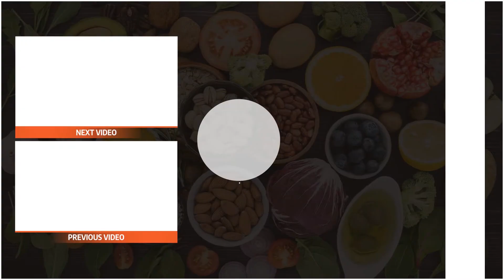Health benefits of Radish: This vegetable is surprisingly healthy!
Radishes are not the most popular vegetables in the world; they don’t get much attention. This is a shame since they are used for health benefits for centuries in Ayurveda and Traditional Chinese Medicine.

Health benefits of Radish

Radish is a good source of vitamin C. Vitamin C is beneficial for your immune system; it protects the body from infections and diseases, and it can also help you when you have a common cold. Besides this, vitamin C can also reduce inflammation in your body and defends against free radicals, which can damage cells and can cause some serious health issues.

Vitamin C can also help reduce the risk of heart disease and help lower blood pressure, which is a risk factor for heart problems. It plays a role in collagen production, which is essential for healthy skin and blood vessels.

This vegetable is also rich in minerals like calcium and potassium.

Radishes belong to the cruciferous vegetable family, and they are generally known to help reduce the risk of cancer types, like breast, prostate, stomach, colorectal, kidney, and bladder cancers. They have bioactive compounds in them that reduce cell damage caused by cancer.

Radishes are rich in fibers that support healthy digestion, and they feed the good bacteria in your gut. Vegetables high in fiber and antioxidants, like radishes, can help you maintain healthy gut function.

Radishes are naturally antifungal, so they can kill certain types of fungus that cause vaginal infections or oral infections, like Candida.

And how to consume radishes? Well, they are mostly eaten raw. They can be a great addition to your salads and sandwiches.